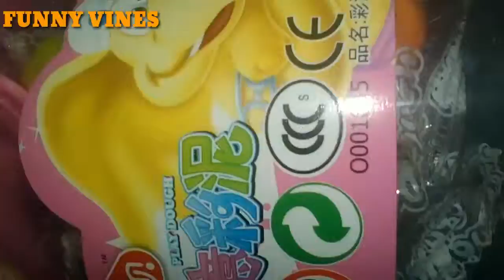Givingaway playdough and playing with it